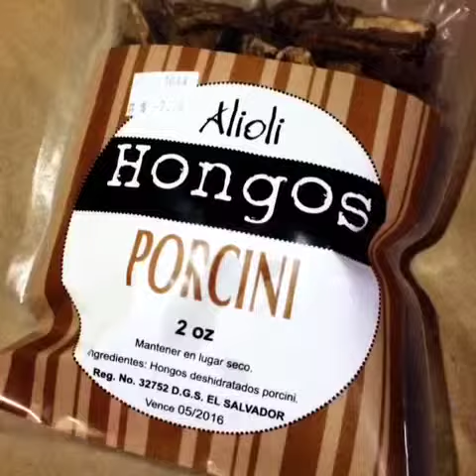HappyRecipes ¡Fondue Monday!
Fondue con hongos Porcini para un lunes.